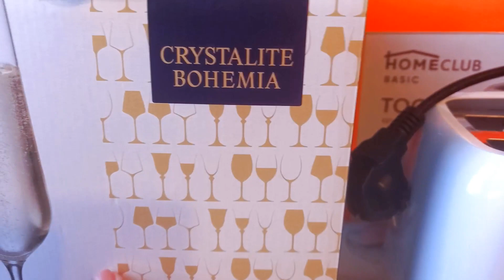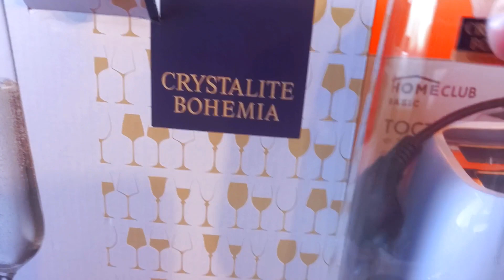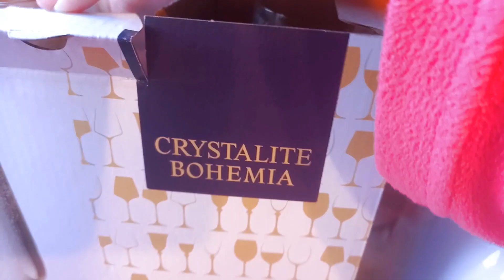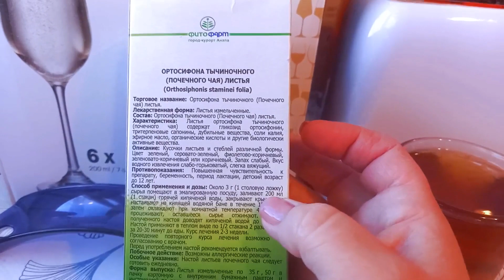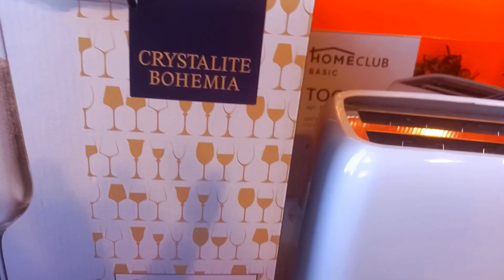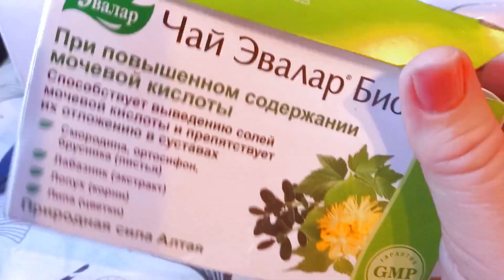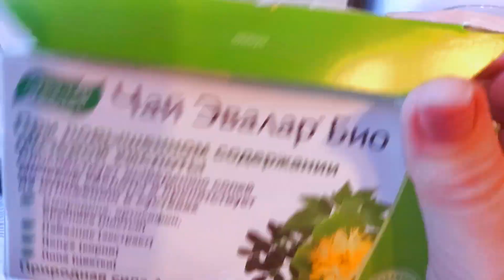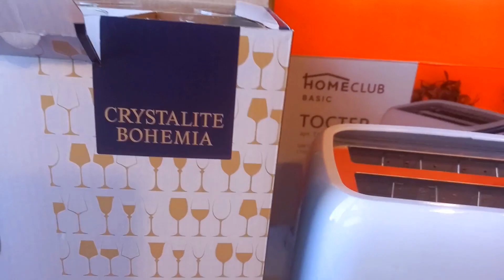Питер. Это страшно😳.. За что боролись на то и напоролись